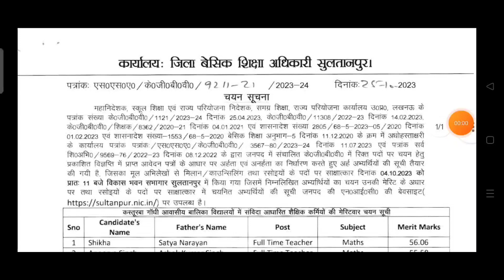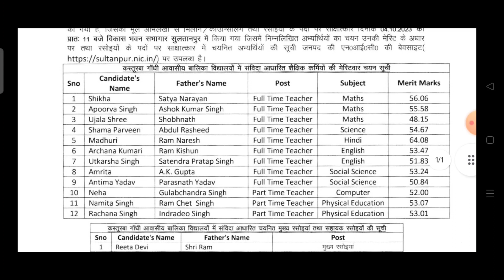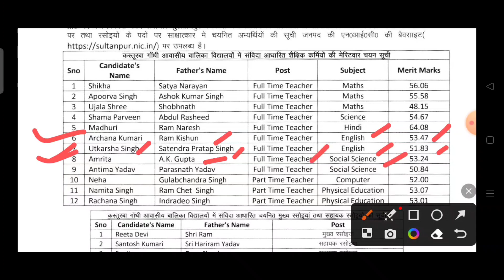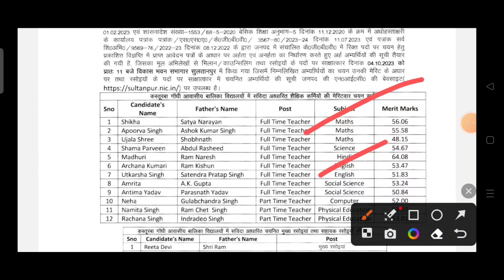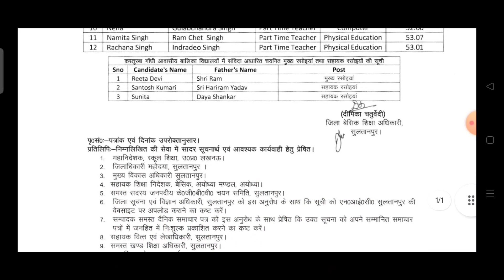Kgbv final result out | kgbv teacher vacancy result 2023 | kgbv final cut off result Sultanpur up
kgbv merit list 2023 | kgbv teacher vacancy result | kgbv cut off 2023 up | kgbv cut off merit 2023

फाइनल रिजल्ट डाउनलोड करने के लिये लिंक

Sultanpur kgbv final result 2023 |
kgbv merit list 2023 Sultanpur up |
up kgbv merit list 2023 jila Sultanpur up |
kgbv cut off list sultanpur up |
kgbv result  2023 Sultanpur up |
up kgbv merit list 2023 |
up kgbv result kab ayega Sultanpur
kgbv merit list kaise dekhe Sultanpur
up kgbv teacher vacancy merit list me naam kaise dekhe |
kgbv shikshak bharti merit list kaise download kare |
up kgbv teacher vacancy merit list name kaise check kare Sultanpur
Sultanpur kgbv merit list kab ayegi 2023 |
Kasturba gandhi balika vidyalaya cut off |
Kasturba gandhi balika vidyalaya safe cut off 2023 |
up kgbv merit list 2023 | up kgbv result 2023 | kgbv merit list 2023 | kgbv result 2023 | kgbv cutoff
kgbv ka cutoff kitna jayega |
Kasturba gandhi balika vidyalaya cut off 2023 |
kgbv result 2023 cut off marks |
kgbv result cut off |
kgbv merit list 2023 |
kgbv merit list 2023 up |
kgbv merit list 2023 kab tak aayega |
kgbv merit list 2023 Sultanpur
Sultanpur kgbv merit list 2023 |
Sultanpur kgbv result 2023 |
kgbv merit list how to check |
How to check kgbv teacher merit list 2023 |
kgbv result 2023 |